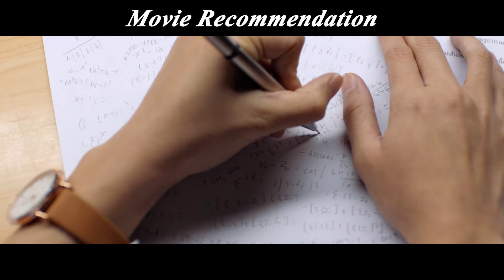【Full Version】A Big Cheating Case, High IQ Student Assists Class in Cheating.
Overview:
Bad Genius is based on a 2014 Asian exam cheating case，The movie tells the story of a genius high school student who crosses the border to cheat for a rich family's son on an international baccalaureate exam for a huge profit, and another genius student with an extremely good memory, who plots a perfect cheat across time zones.